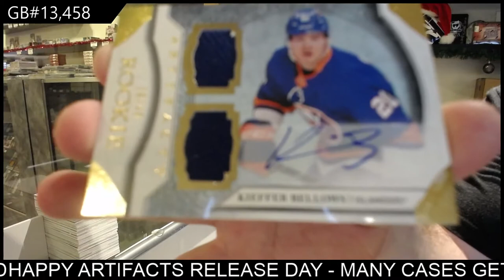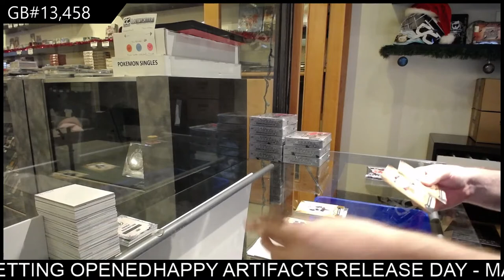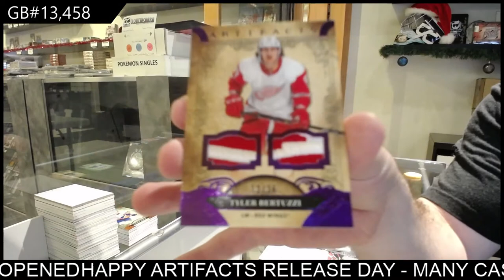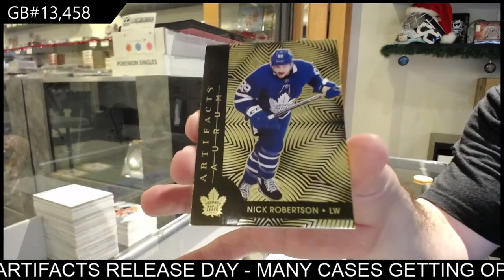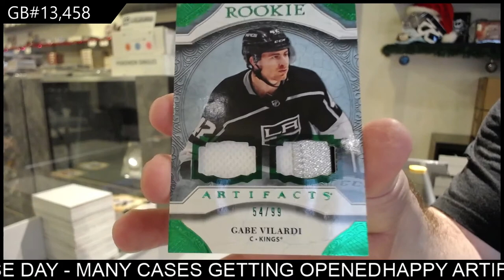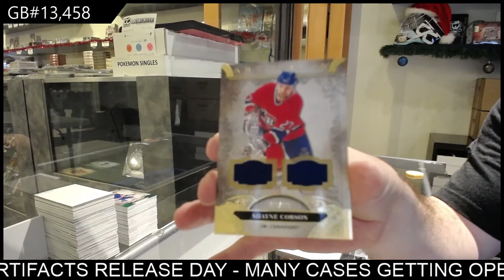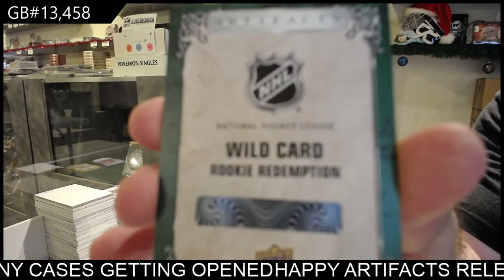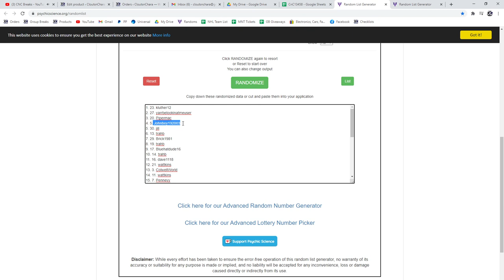20-21 Upper Deck Artifacts Hockey 10 Box Case Break - C&C GB #13,458